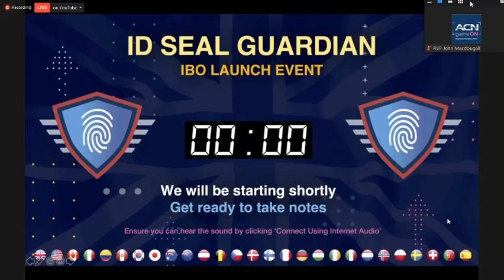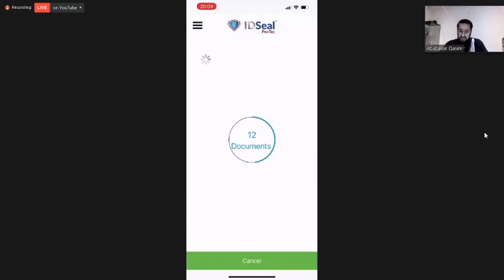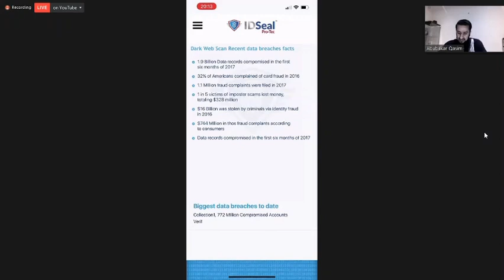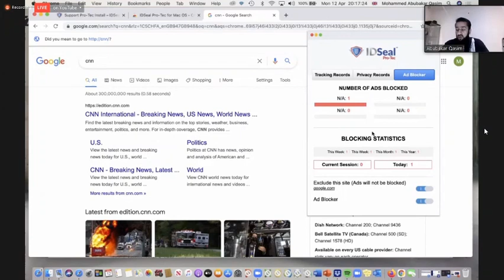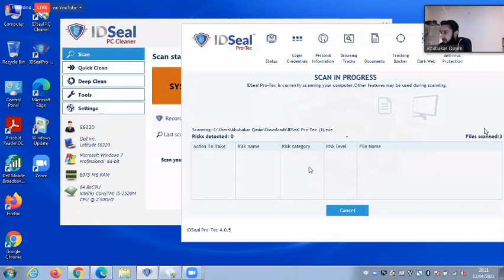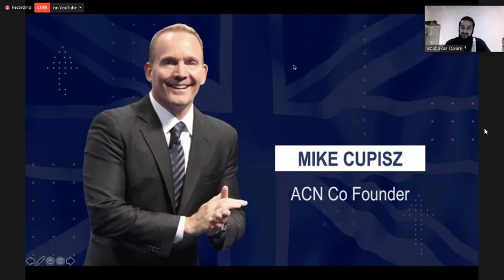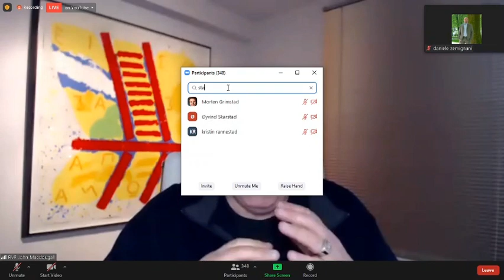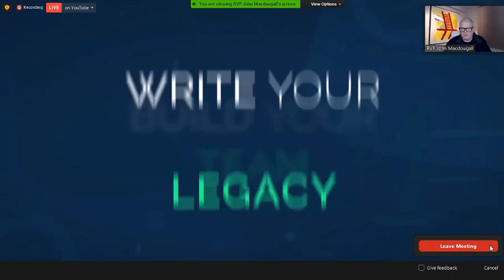uk market : IDSEAL GUARDIAN launch tomorrow